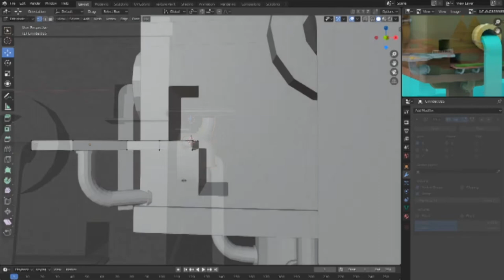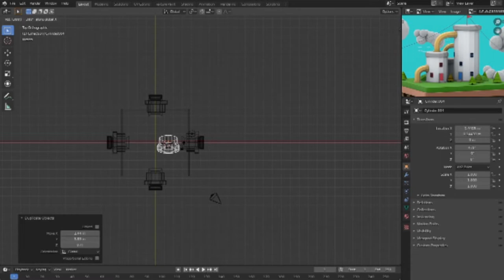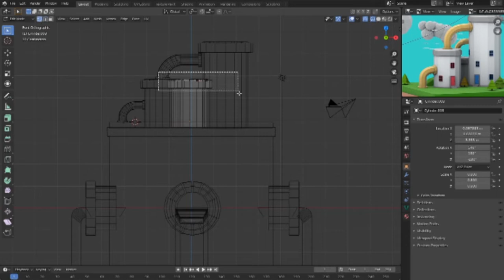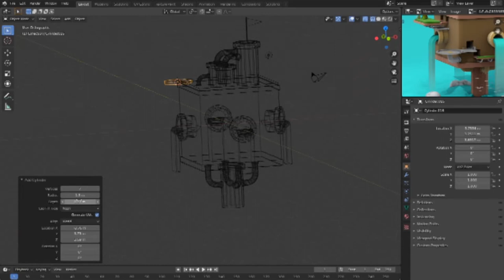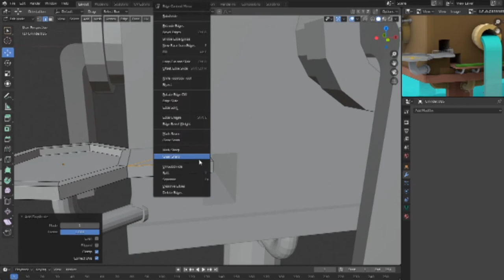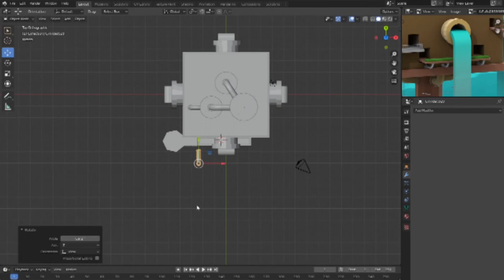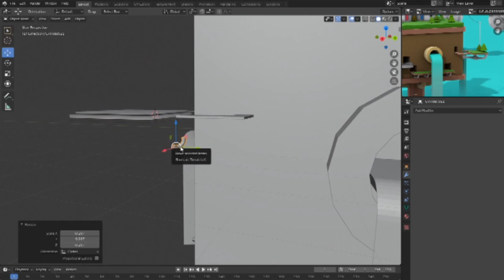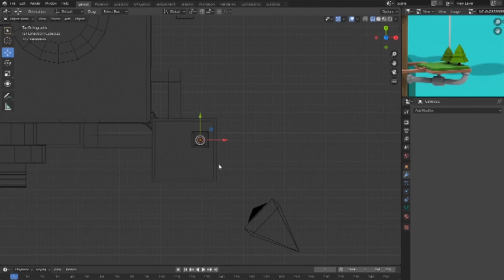Blender 2.8 Low Poly 3D Modeling Tutorial | blender 2.8 game engine tutorial